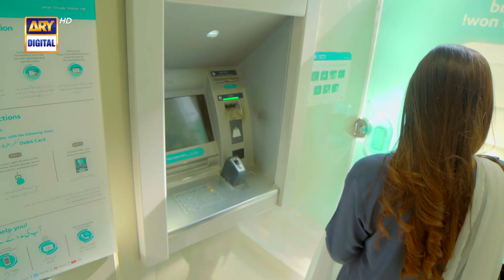Dil-e-Veeran Episode 10 - Nawal Saeed - Shahroz Sabzwari - Highlights - ARY Digital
Cast:
Shahroz Sabzwari
Nawal Saeed
Hasan Khan
Seemi Pasha
Rashid Farooqui
Shehryar Zaidi
Sabiha Hashmi
Faraz Farooqui
Hina Rizvi
Shaista Jabeen
Mehrun Nisa
Anoosha.